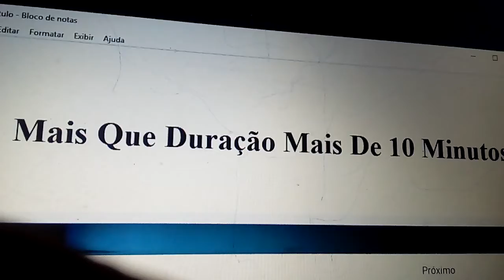(Fechado) Chamada Do Collab Da TV Cultura Fora Do Ar Por Falta De Energia (1992)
Collab Duplo Um Poop Começa Amanhã Fique Ligado Nosso Canal Eraldo José 2 Fecharam No Dia 25/03 Não Perca

Link Da Descrição No YTPBR

Atualizado O Collab De 11 Entradas Do Poop

Participantes

1-Eraldo José 2 (Ele)

2-João Pedro Gomes

3-Brave Fencer

4-Capivara Macabra

5-Sarah Viela

6-Youtube Piada Br

7-Thank Thingy And Gyroid Channel The Pro17

8-Heitor6920

9-Nestor Pooper Ceará

10-República De Curitiba Memes

11-Combiner Pooper